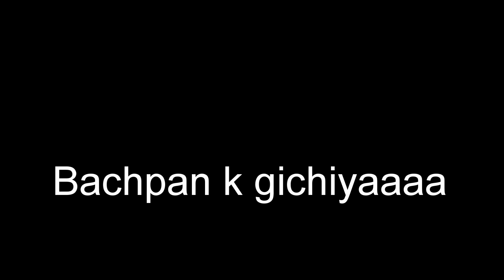BACHAPAN K !!! GICHIYAAA (CBG)